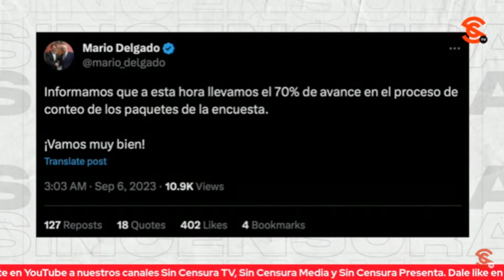MARIO DELGADO: ¡TENEMOS EL 90% DE LAS BOLETAS REVISADAS!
El dirigente de Morena Mario Delgado aseguró que después de la larga noche pusieron en una sola urna las boletas revisadas para que sean computadas por las casas encuestadoras en presencia de representantes de los aspirantes a coordinador o coordinadora de la defensa de la Cuarta Transformación.